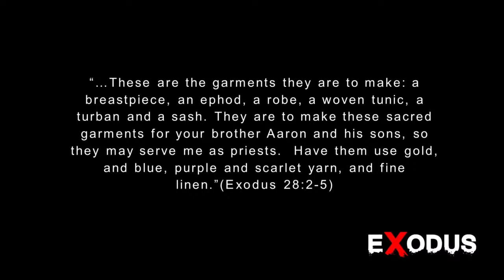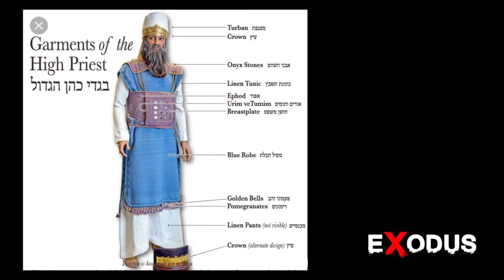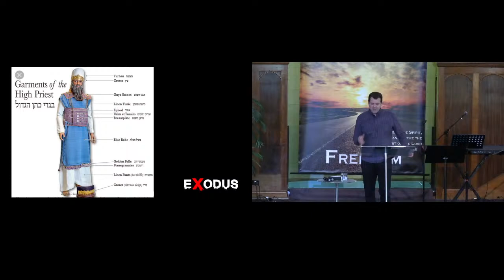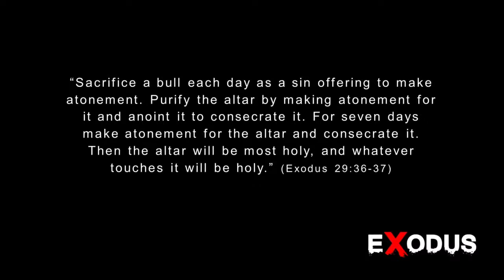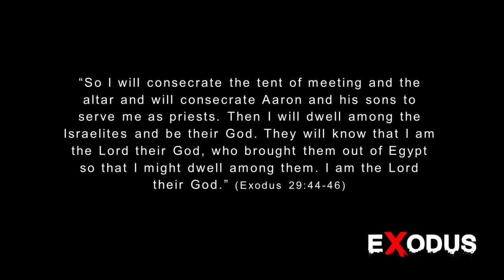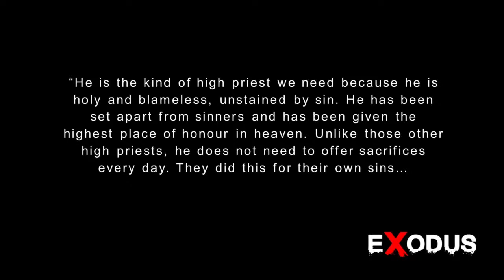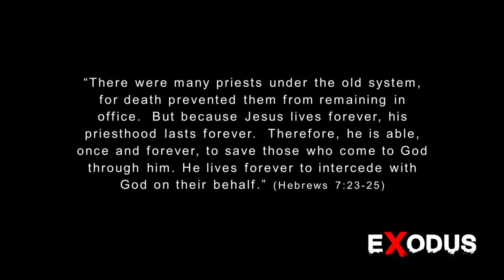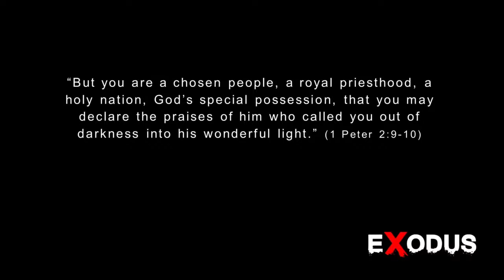Setting Apart Priests (Sermon - 30 October, 2022)